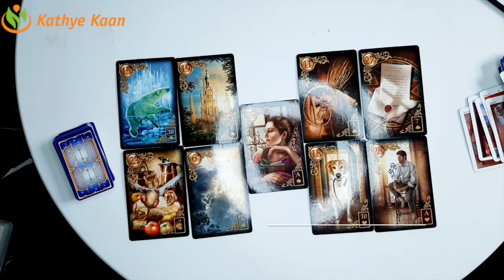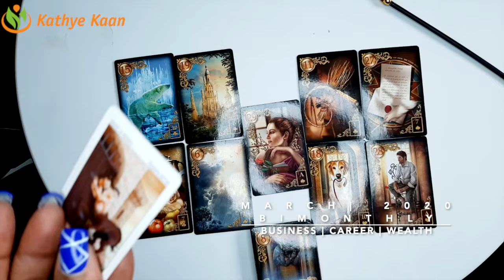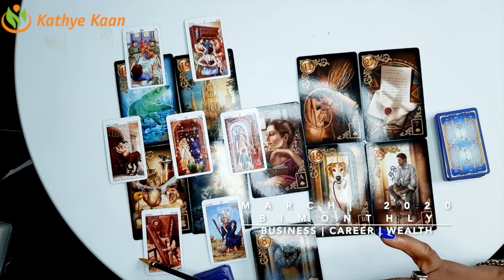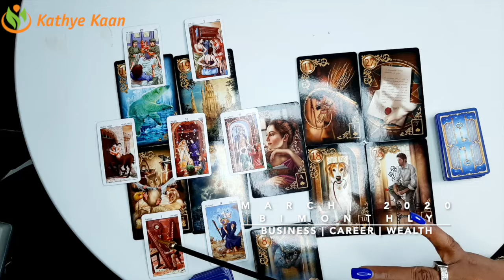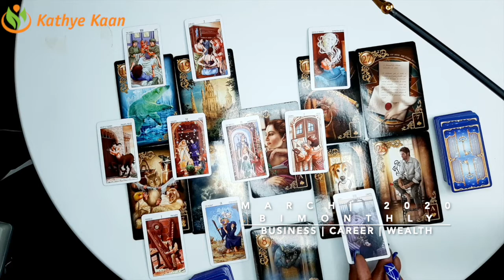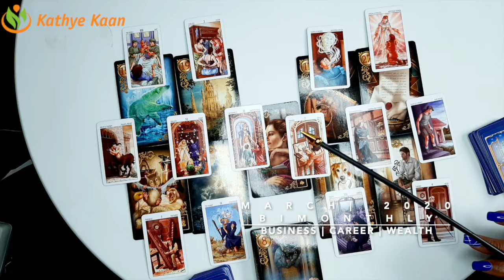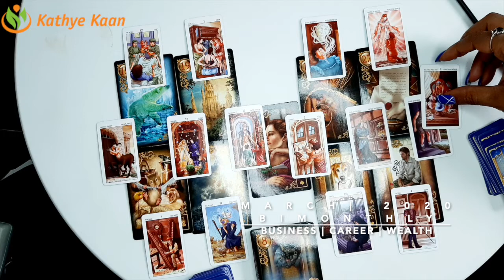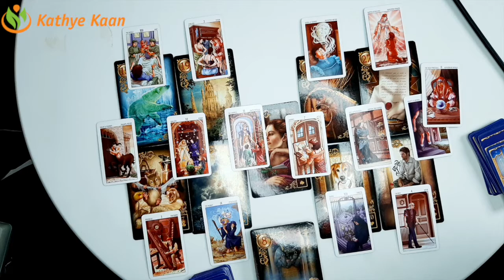SAGITTARIUS MARCH 2020 Bi-MONTHLY🍀🍀 BUSINESS CAREER WEALTH TAROT READING 💫☸️HOROSCOPE🌈💫🌟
SAGITTARIUS MARCH 2020 Bi-MONTHLY🍀🍀 BUSINESS CAREER WEALTH TAROT READING 💫☸️HOROSCOPE🌈💫🌟BY KATHYE KAAN

Kathye